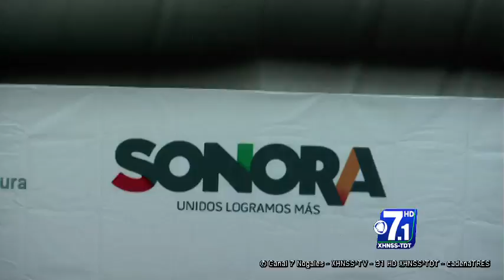Celebran trayectoria magisterial